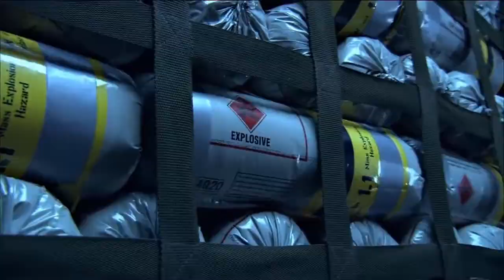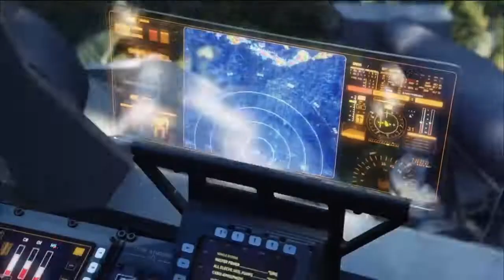Avatar trailer#hollywoodmovie//noor food and travel